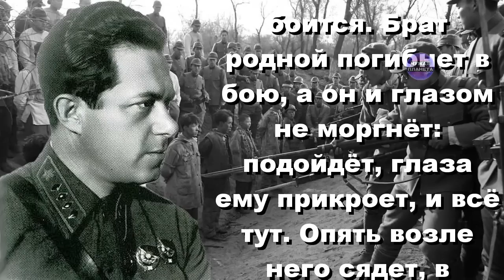Безбашенные телохранители Ленина! Почему охрану вождя революции поручили азиатам